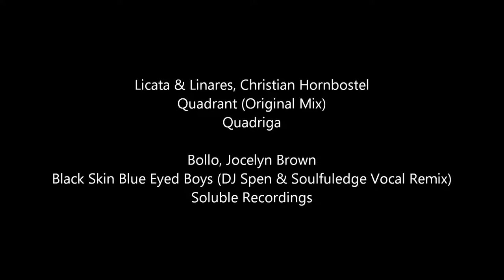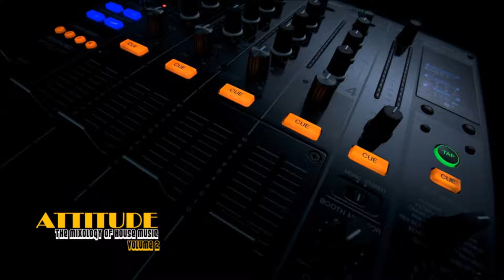Licata & Linares vs Bollo, Jocelyn Brown (ATTITUDE Mastermix)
Licata & Linares vs Bollo, Jocelyn Brown - Quadrant Of Black Skin Blue Eyed Boys (ATTITUDE Mastermix)

01. Licata & Linares - Quadrant (Christian Hornbostel Remix) [Quadriga]
02. Bollo featuring Jocelyn Brown - Black Skin Blue Eyed Boys (DJ Spen & Soulfuledge Vocal Remix) [Soluble Recordings]